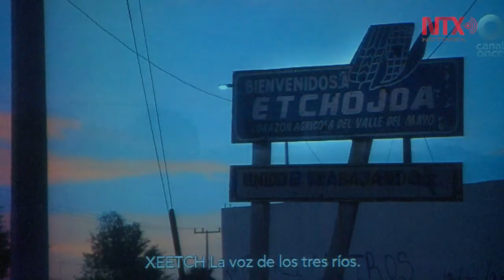"Sonidos del viento" y "Radio Etchojoa" una mirada a los distintos universos de México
"Sonidos del viento" se transmitirá a las 8 de la noche los días 23 y 30 de mayo y "Radio Etchojoa" el 8 y 15 de julio, ambos por Canal Once